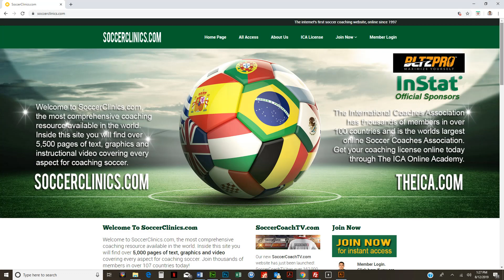SoccerCoachTV - Fun Pass Reaction Drill.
SoccerCoachTV.com is a major “Influencer” in the online soccer community and are one of the most watched coaching platforms in the world.

What you will find inside SoccerCoachTV.com is “Real Up-Close Coaching”, NO ANIMATED DRILLS! In each practice you will be close to the action and hear and see all the coaching points, it’s just like being on the field with the team. There are drills and games for your entire season on virtually every aspect of the game.

Every video is accompanied with a detailed printable lesson plan. Our lesson plan diagrams are designed with our unique 3-D Virtual Training Ground Software. Our advanced technology allows to create and capture any conceivable drill or tactical situation from any angle.

Professor, Shaun Green is one of the most watched and followed soccer coaches in the world. He is an innovator, pioneer and major “influencer” of online coaching education worldwide. When it comes to online education, few coaches have impacted the soccer global landscape like Coach Green. His coaching style is Fun, Innovative and Motivational. This is a great opportunity to learn from one of the most watched soccer coaches in the world.
Join now, You won’t be disappointed!

GO TO SOCCERCOACHTV.COM TODAY!